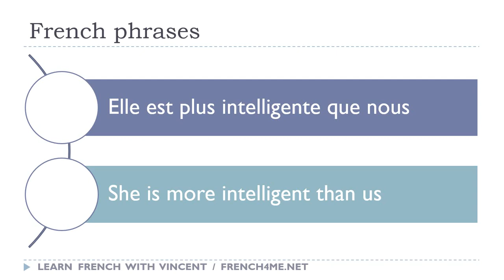Say it in French I She is more intelligent than us avi